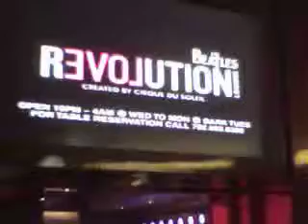J.P. MORGAN SETTLE A CONSPIRACY CASE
(Club inside a casino devoted to the betles).J.P. MORGASN SETTLES A CASE FOR $228 MILLIONS BROUGHT BY THE GOVERNMENT AGAINST THEM IN THE MUNI-BONDS MARKETS.